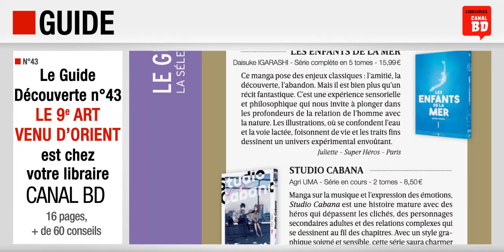Guide Découverte n°43 Le 9e art venu d'Orient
Guide Découverte Canal BD n°43 : Le 9e art venu d'Orient
- 16 pages
- 60 mangas chroniqués

A retirer chez votre libraire préféré Canal BD !